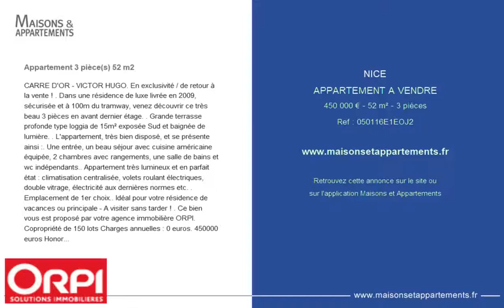NICE - APPARTEMENT A VENDRE - 450 000 € - 52 m² - 3 pièces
Référence : 050116E1EOJ2

Appartement 3 pièce(s) 52 m2
CARRE D'OR - VICTOR HUGO. En exclusivité / de retour à la vente ! Dans une résidence de luxe livrée en 2009, sécurisée et à 100m du tramway, venez découvrir ce très beau 3 pièces en avant dernier étage. Grande terrasse profonde type loggia de 15m² exposée Sud et baignée de lumière. L'appartement, très bien disposé, et se présente ainsi :. Une entrée, un beau séjour avec cuisine américaine équipée, 2 chambres avec rangements, une salle de bains et wc indépendants.. Appartement très lumineux et en parfait état : climatisation centralisée, volets roulant électriques, double vitrage, électricité aux dernières normes etc. . Emplacement de 1er choix.. Idéal pour votre résidence de vacances ou principale - A visiter sans tarder ! Ce bien vous est proposé par votre agence immobilière ORPI. Copropriété de 150 lots Charges annuelles : 0 euros. 450000 euros Honoraires à la charge du vendeur. Barème

Cette annonce vous est proposée par l'agence HELIOS IMMOBILIER ORPI